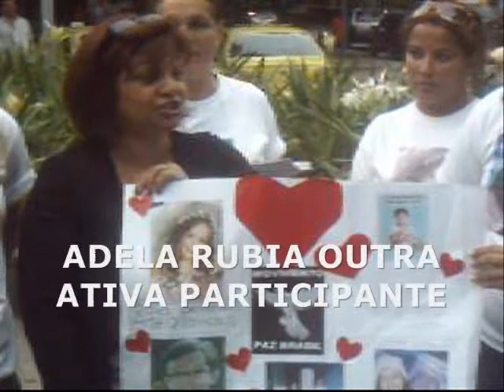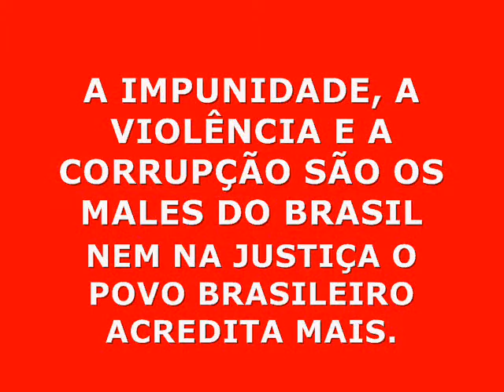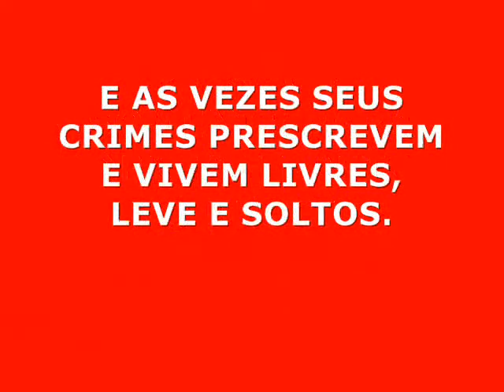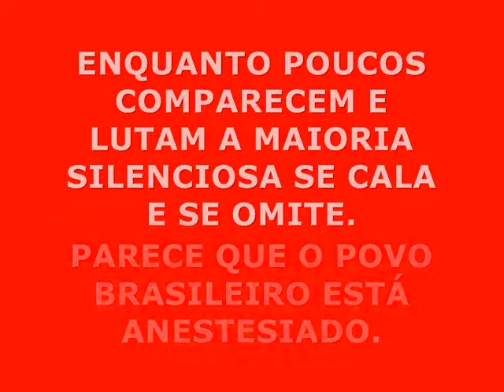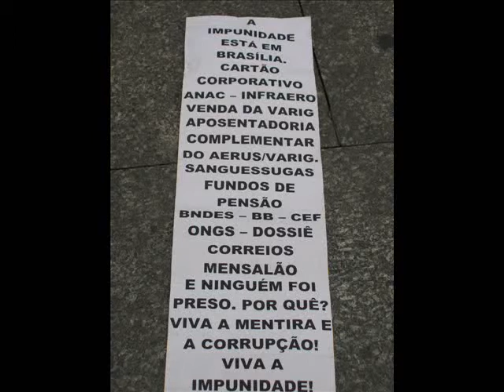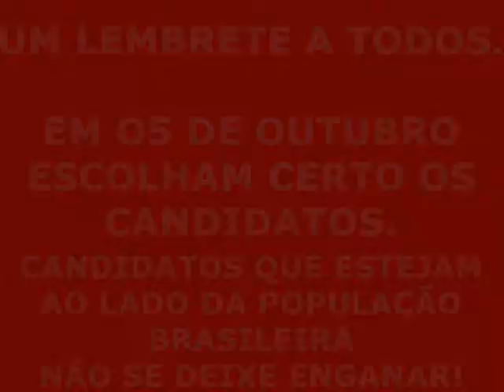Encontro contra a Impunidade e a Violência 13 de Setembro de 2008 Rio de Janeiro e São Paulo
Encontro contra a Impunidade e a Violência - 13 de Setembro de 2008
Rio de Janeiro e São Paulo.
Organizado pelos Movimentos:
Movimento Paz Brasil
Impunidade Vergonha Nacional Chega!
Andec.
No Rio de Janeiro este encontro contou com a presença do Candidato a Vereador pelo PHS ANDBYRIO
Contou também com a presença de Margareth Costa ( uma das organizadoras aqui no Rio de Janeiro, Adela Rúbia, Tania e várias outras pessoas.
Fotos e clips filmados: Fotógrafo Paulo Resende
Fotos também de Margareth Costa e fotos de São Paulo enviadas pela batalhadora Cléia Carvalho.
Em São Paulo o Movimento Paz Brasil tem em Enza Flori uma grande lutadora e responsável por este movimento.